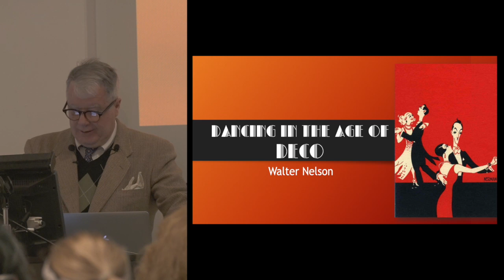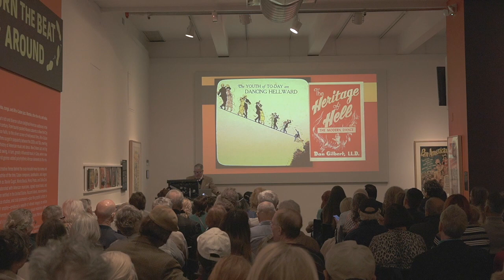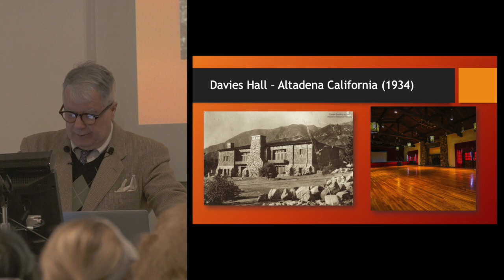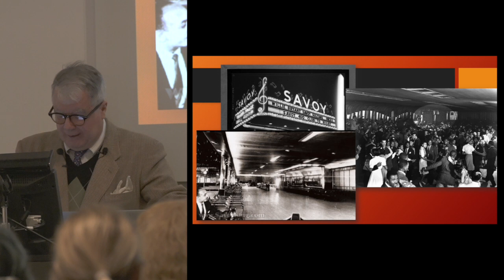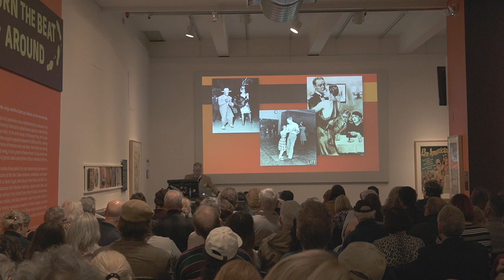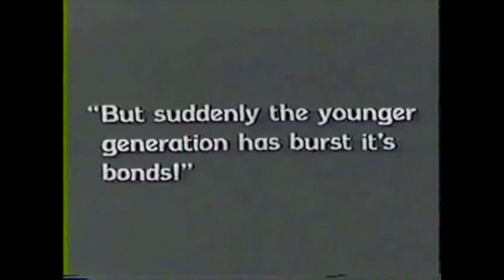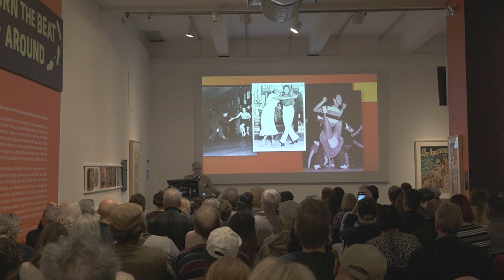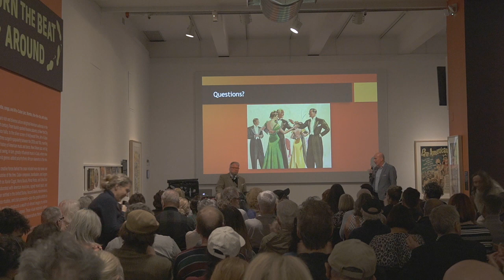Walter Nelson: Dancing in the Age of Deco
Dancing in the Age of Deco
Art Deco Weekend 2023 Lectures

In the 1920s and ’30s, social dancing was more popular in America than at any other time in history. Dancing happened almost anywhere people got together, infused with the same modern spirit that animated the art and architecture of the period. The popularity of dance created a vast infrastructure to support it, from sumptuous dance palaces to nightclubs and many other building types, often in the latest architectural styles. In this Art Deco Weekend talk, historian and instructor Walter Nelson uses images and film from the era to capture this lost world of social dance, correcting the very distorted view in today’s popular culture about how people danced in the past.

Organized by the Wolfsonian-FIU